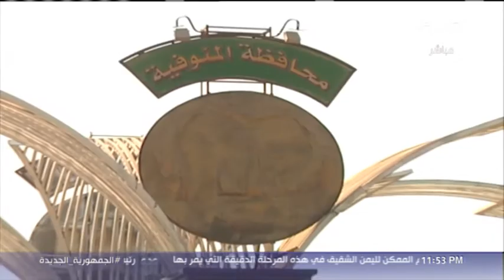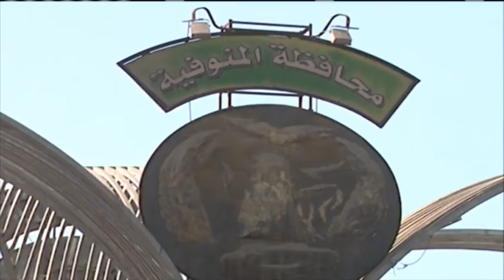ذكرى حادثة دنشواي.. محافظة المنوفية تحتفل بعيدها القومي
من مصر | ذكرى حادثة دنشواي محافظة المنوفية تحتفل بعيدها القومي